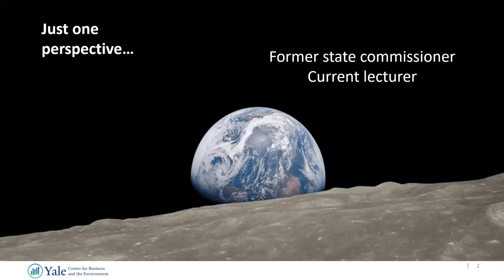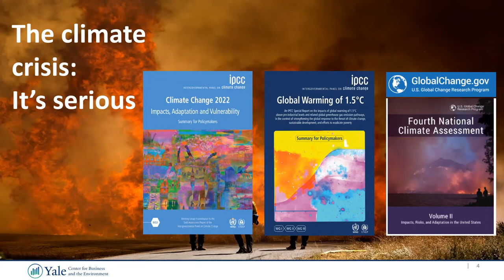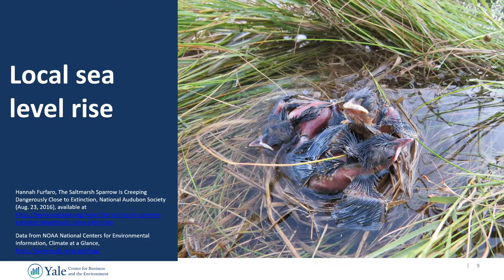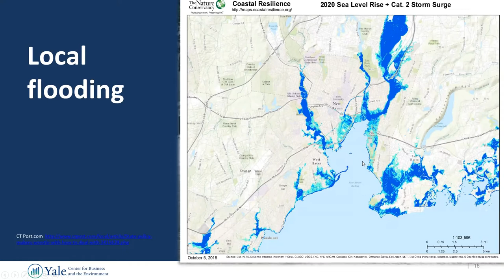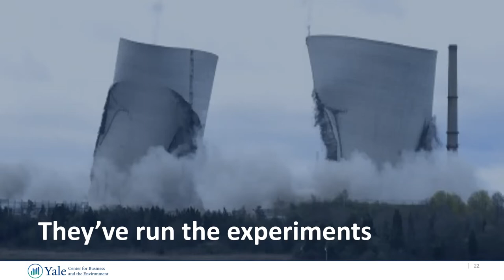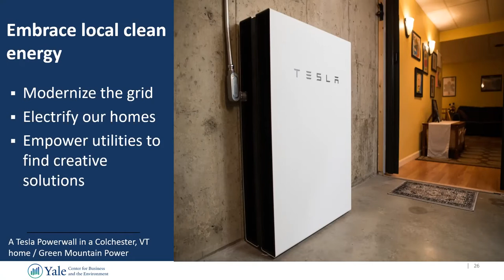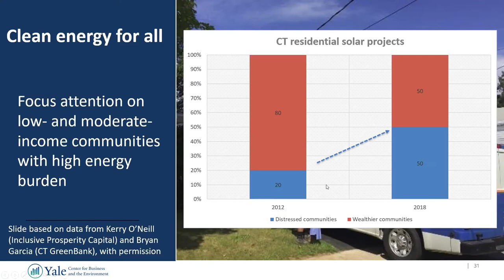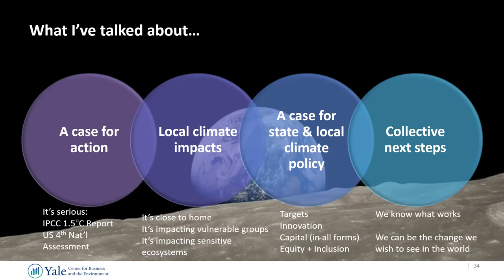Climate Change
Climate change is the biggest threat to our birds, says National Audubon. To combat the problem, Audubon says we need to dramatically reduce carbon emissions and offset what we cannot eliminate. for instance by maintaining healthy forests or supporting sustainable agricultural practices.

Robert J. Klee, Ph.D., J.D., will give us his perspective of the local effects of climate change and present a case for state and local climate policy and collective next steps.

Dr. Klee is a lecturer at the Yale School of the Environment and the Yale Law School and a former commissioner of the Connecticut Department of Energy and Environmental Protection.